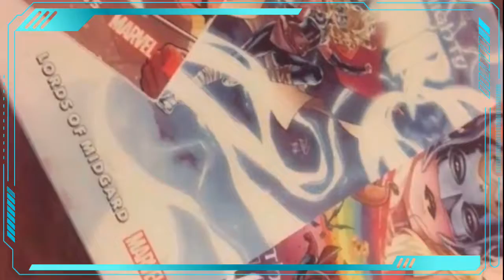Natalie portman habla del guion de thorloveandthunder